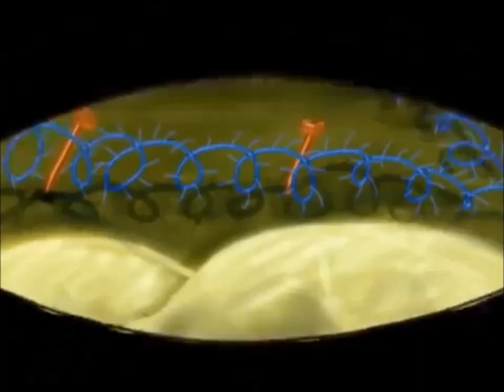Jordan’s Sound Effects Compilation No.99:Sound Ideas, COMEDY, ACCENT - SLIDE WHISTLE DOWN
Video Sources
Baby Dolittle:Neighborhood Animals
Baby Dolittle:World Animals
Animals Around Me
Wild Animal Safari
Bear Behaving Badly
Fairy Tale Police Department
The Backyardigans
Dragon Tales
The Garfield Show
LazyTown
Rolie Polie Olie
Ruby Gloom
Stickin' Around
Wacky Races (2017 Reboot)
Atlantis: The Lost Empire
Mickey, Donald, Goofy: The Three Musketeers